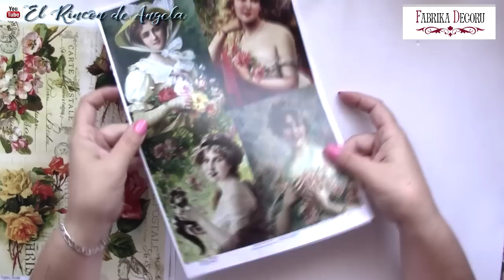Haul de material para decoupage, mix media y scrapbooking - Fabrika Decoru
Haul de material para decoupage, mix media y scrapbooking de Fabrika Decoru. Materiales para decoupage, pegamentos, papel de scrap, pasta relieve, pintura metalizada y mucho mas, es lo que voy a enseñarte en este vídeo. Como parte de su equipo de diseño DT, tendréis 2 tutoriales al mes con diferentes técnicas de manualidades.
Este material, me lo ha enviado Fabrika Decoru para los tutoriales de los próximos 6 meses. Haremos decoupage, mix media, scrap, y mucho mas.

→MI TIENDA ETSY  para comprar mis trabajos.